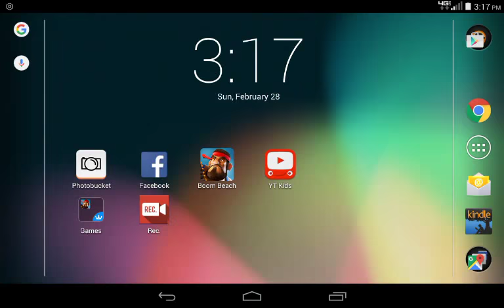Stronghold quota solo